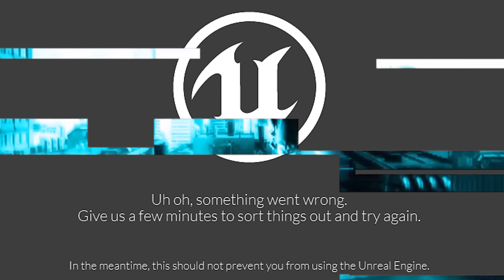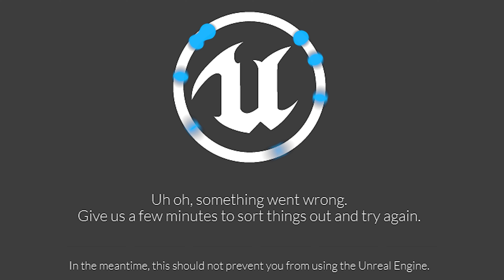Chicken Yum: The Quest fot Nuggies (Original Game Parody)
IM IN THE BACK OF A VAN HE PROMIZED CANDEE I NEVER GOT CANDEE WE ARE GOING TO IRAQ